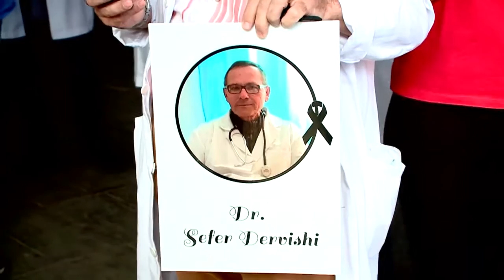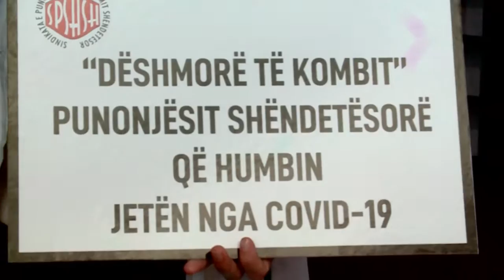'Jemi në të njëjtën anë të llogores', flet ministrja Manastiriliu pas takimit me mjekët